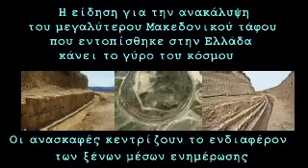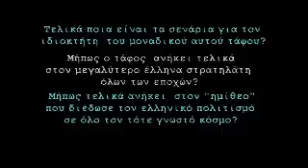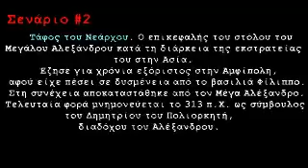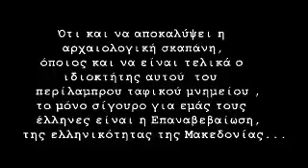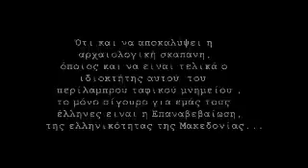Αμφίπολης - Ο τάφος του Μέγα αλεξάνδρου? Όλα τα σενάρια